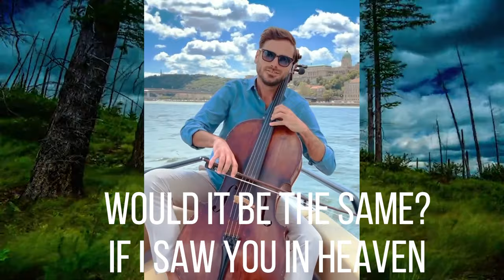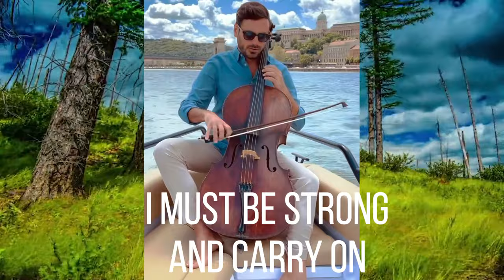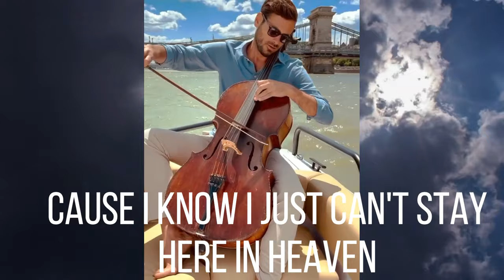HAUSER - TEARS IN HEAVEN - ERIC CLAPTON (LYRICS COVER VERSION)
This is Hauser Lyrics Cover Version of Tears in Heaven by Eric Clapton. Hauser played with his cello instrument with more emotion and feelings. "Tears in Heaven" is a song by Eric Clapton and Will Jennings, written about the death of Clapton's four-year-old son, Conor. It appeared on the 1991 Rush film soundtrack. The song was Clapton's best-selling single in the United States and reached number two on the Billboard Hot 100. In his home country the United Kingdom it reached number five on the UK Singles Chart, and also charted in the top 10 in more than twenty nations around the world. It won three Grammy Awards for Best Male Pop Vocal Performance, Song of the Year, and Record of the Year. This video includes a lyrics to the song so we could feel the message of the song and also we could sing along with Hauser.

This is a Fan made video. Hoping that Creative Artistic Freedom of Expression in arts & entertainment should be allowed.

I hope you can play and check my playlist for your support, Pls. Don't Skip my Ads, Thanks or I would highly recommend YouTube Premium (No Ads)